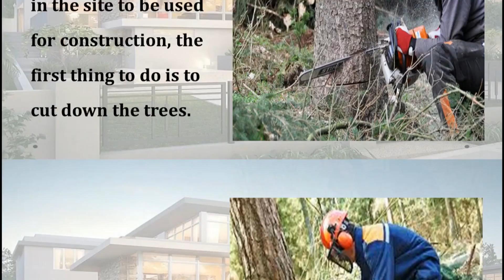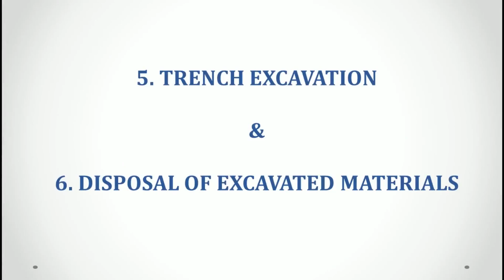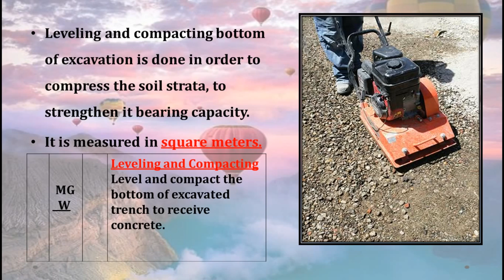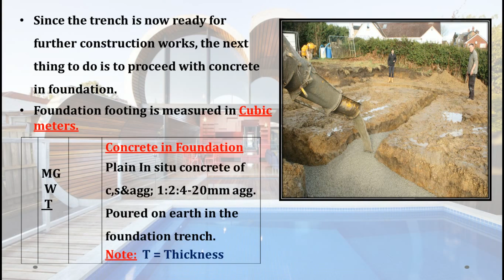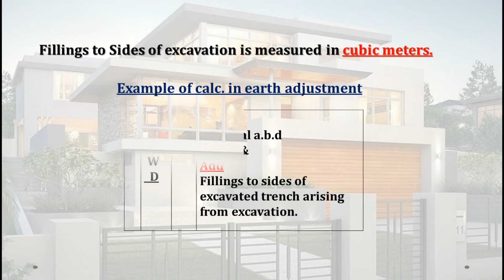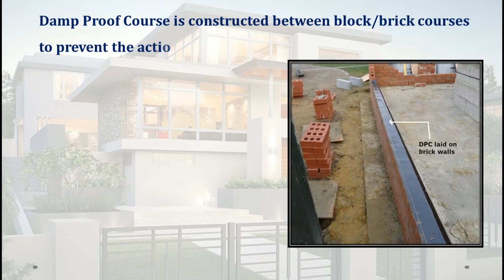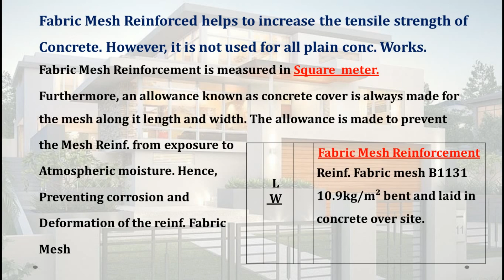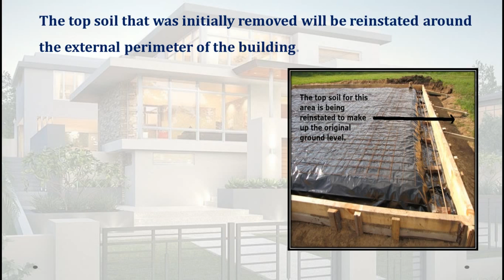TAKING OFF QUANTITIES FOR SUBSTRUCTURE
Do you want to become an expert in TAKING-OFF for Substructure? Click on the link to grab our bestselling material;

The video is a full coverage of the measurement of Substructural works. It involves the illustration of Taking-Off Quantities for Substructure in a building.
Furthermore, the video contains the measurement/taking-off rules of the most common work item that is frequently executed on construction sites in recent times.
Enjoy the video and don't forget to Click on the SUBSCRIPTION button and also like our video to tell us that it was helpful to you.